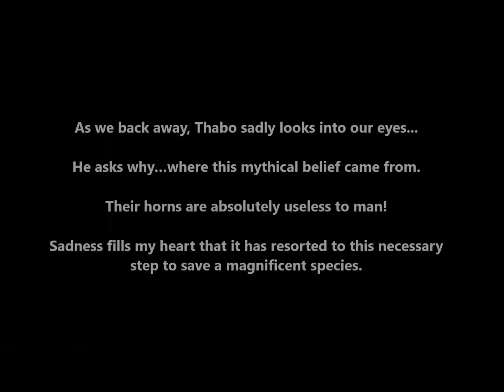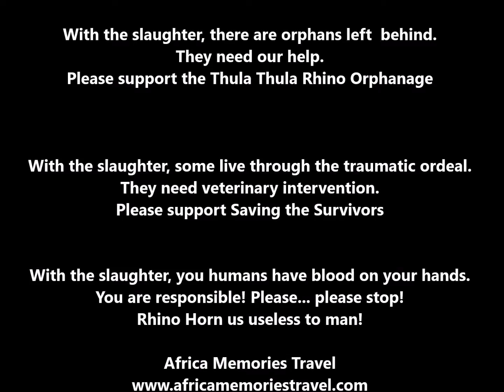Meet Thabo Thula Thula video